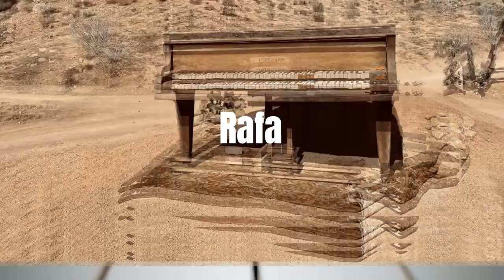RAFA - TE DOU LOUVOR INSTRUMENTAL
Um grande cara no teclado Rafa